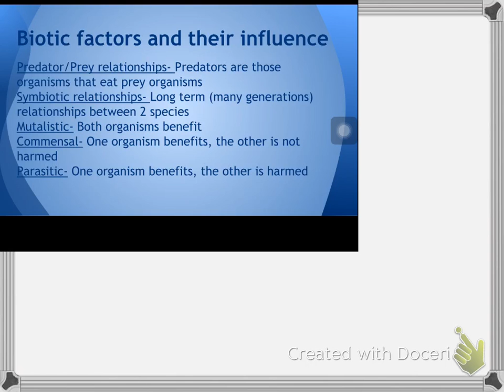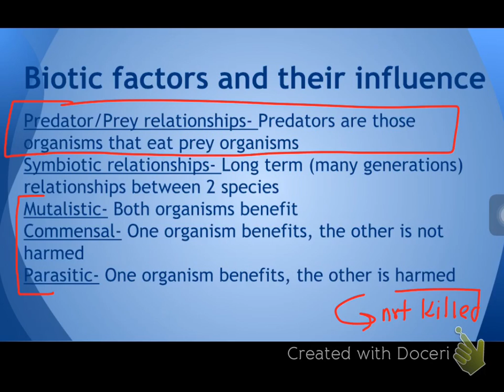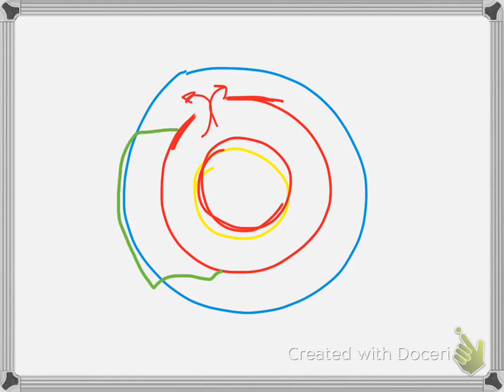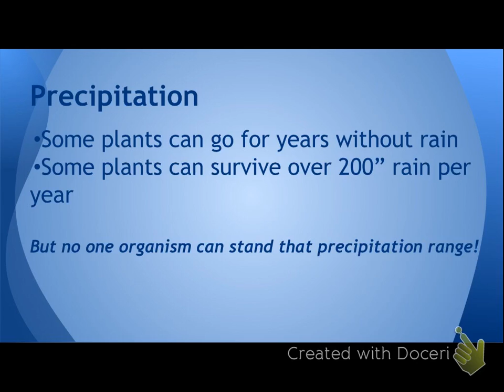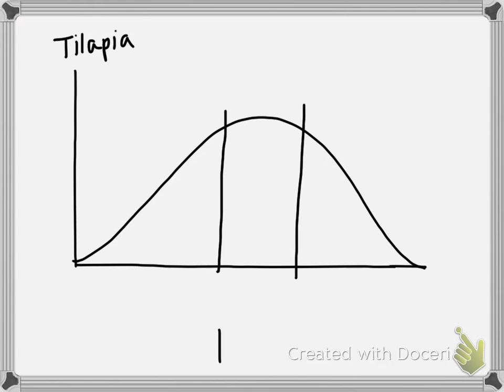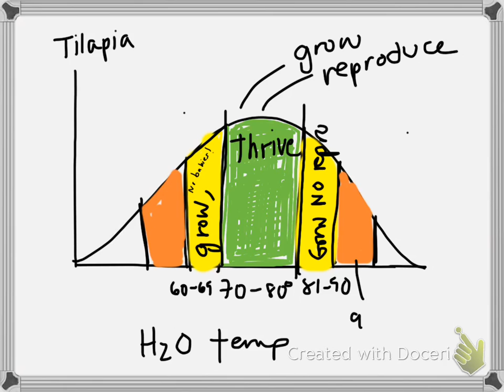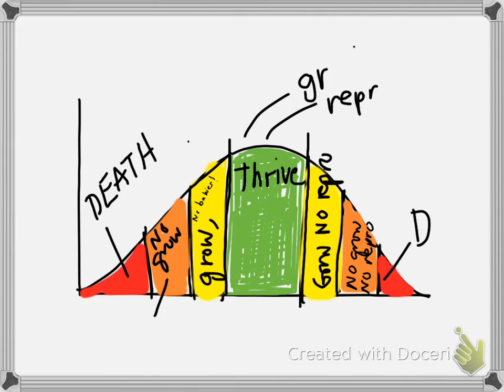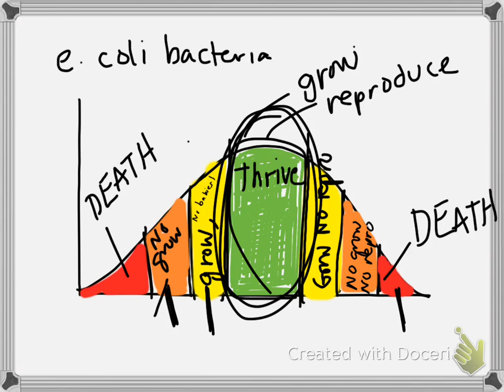bio 1-27 abiotic factors and tolerance